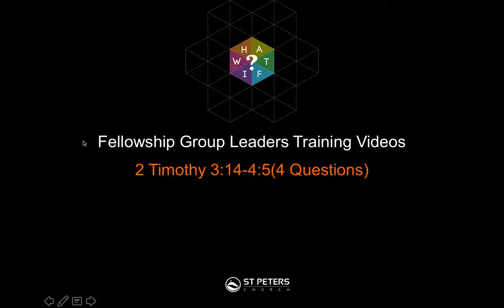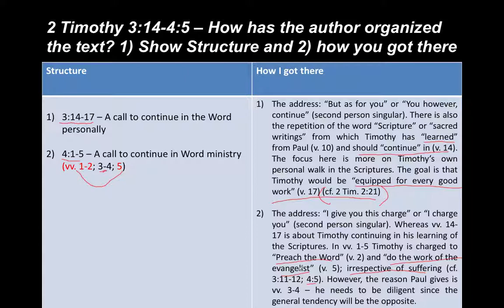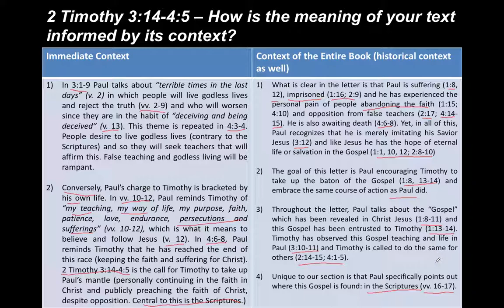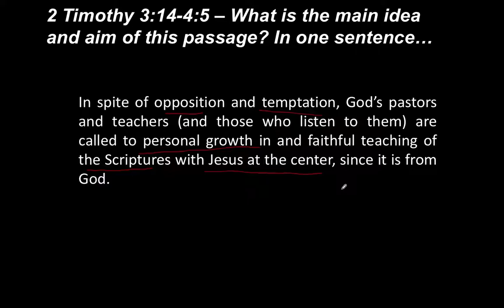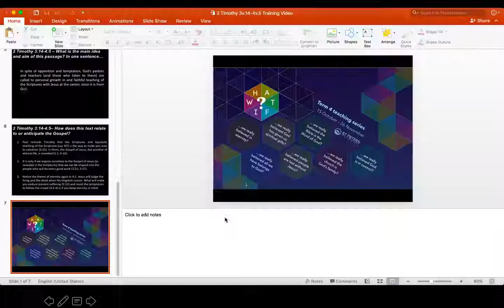2 Timothy 3:14-4:5 Training Video